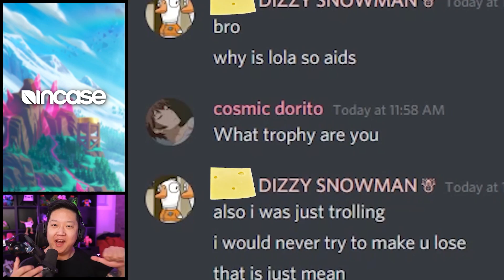Cheesiest EVER Moments (BEM) 🍊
BEM (Best Ever Moments) compilation highlights of the best moments to happen in Brawl Stars.